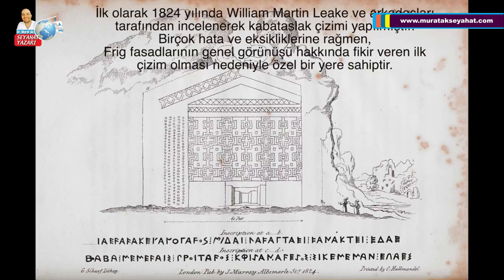Anadolu Ocağı Eskişehir Seyitgazi eskişehir seyitgazi Seyitgazide gezilecek yerler Gezi Rehberi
Eskişehir ilimizin kahraman yurdu, Anadolu ocağı "Seyitgazi" için Yüce Allah'ın izniyle enfes bir vlog hazırladık.